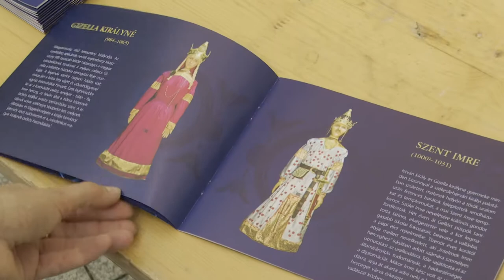Koronázási Ünnepi Játékok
A történelmi fesztiválon hamisítatlan középkori hangulattal, hagyományőrző bemutatókkal, régizenei együttesekkel, középkori piaccal, az Árpád-házi királyokat megismertető családi játékkal, kézműves foglalkozásokkal, és a királyi óriásbábokkal várták a vendégeket a Fő utcán.